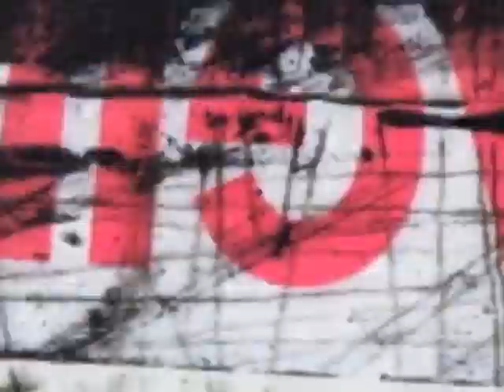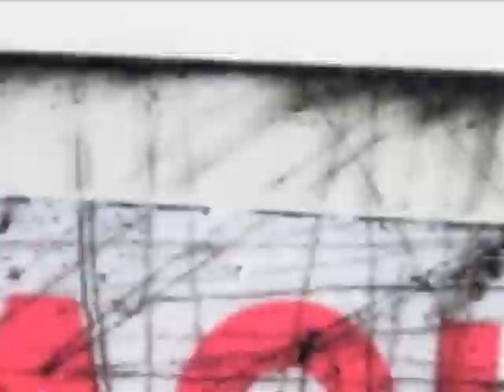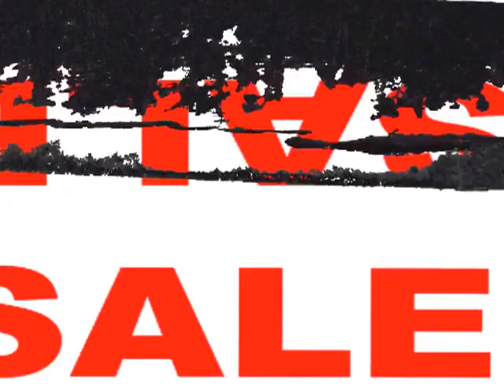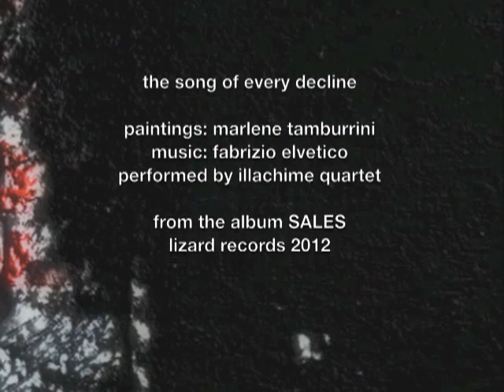ILLACHIME QUARTET The song of every decline (Official Video)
Artist : ILLACHIME QUARTET
Track : The song of every decline
Album : Sales
Label : Zeit Interference - Lizard records
Description : The previously unreleased track from the third illachime quartet album SALES (lizard records 2012)
on display: paintings by marlene tamburrini made for this release

Grazie agli Illachime Quartet per il permesso di pubblicare il video

A tre anni da I'm normal, my heart still works, esce SALES, nuovo lavoro dell'Illàchime Quartet, la band partenopea attiva ormai dal 2002.
Nel corso di questi dieci anni, la musica dell'ensemble ha sollecitato più volte l'immaginazione di altri musicisti, di varia provenienza e appartenenza stilistica.
I risultati di questo interesse sono stati raccolti in SALES che, oltre a un inedito della band, contiene undici remix, o meglio, undici punti di vista intorno alla musica dell'Illachime Quartet.
Contributi di Mark Stewart, Rhys Chatham, Graham Lewis e molti altri artisti della scena avantgarde internazionale.